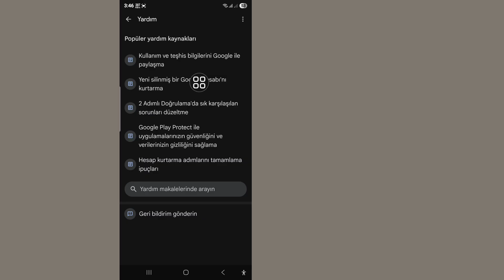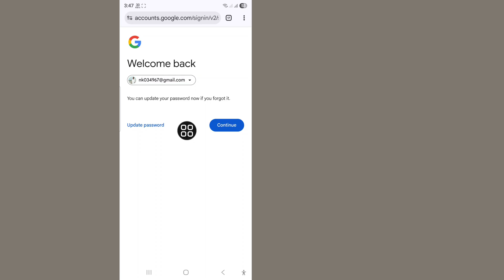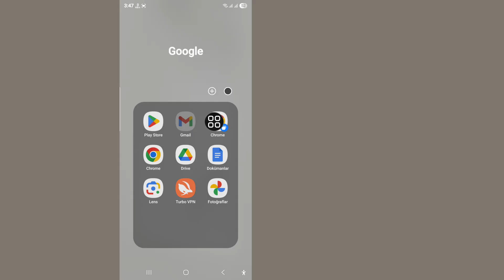Gmail hesabı kurtarma 2026 || Gmail hesabı nasıl kurtarılır || Google hesabı kurtarma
Bu videoda, kurtarma e-postası ve telefon numarası olmadan Gmail hesabınızı nasıl kurtaracağınızı göstereceğim. Kurtarma e-postası ve telefon numarası olmadan Gmail hesabınızı kolayca kurtarmanın en kolay yolunu göstereceğim. Bu yüzden, kurtarma e-postası ve telefon numarası olmadan Gmail hesabınızı kurtarmak için videonun tamamını atlamadan izlemeye devam edin.

🤷‍♂️ Diğer İlgili Sorular:

Gmail şifresi kurtarma e-postası ve telefon numarası olmadan nasıl kurtarılır
Gmail hesabı kurtarma e-postası ve telefon numarası olmadan nasıl kurtarılır
Gmail hesabı telefon numarası ve kurtarma e-postası olmadan nasıl kurtarılır 2026
Google hesabı nasıl kurtarılır,

💚 "BEĞEN"meyi unutmayın
💚 Bu videoyu beğendiyseniz ve faydalı bulduysanız lütfen arkadaşlarınızla paylaşın